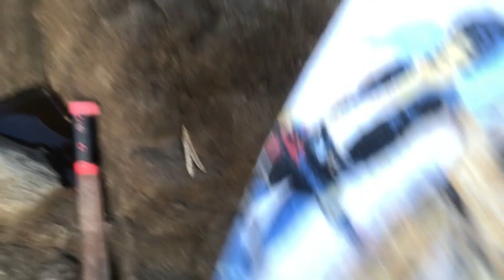Waterfall Adventure!!!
Here I am at the beautiful Rainbow Falls in Hilo! It was Absolutely Amazing!